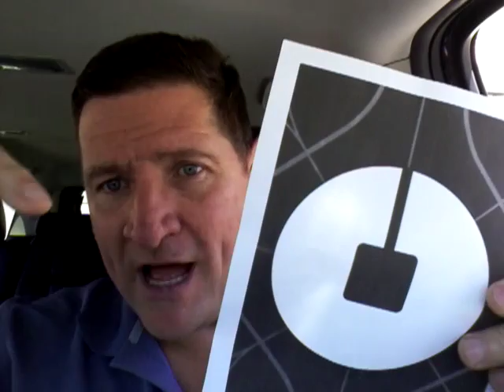How to drive Uber and Lyft in Miami, Florida